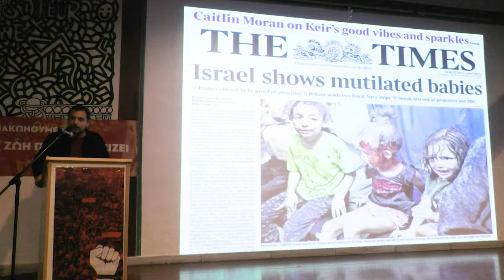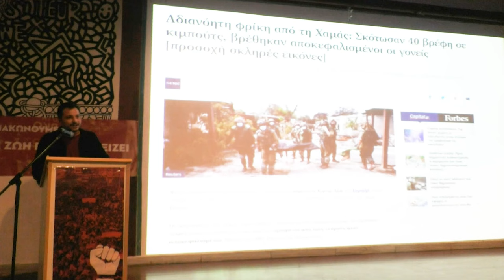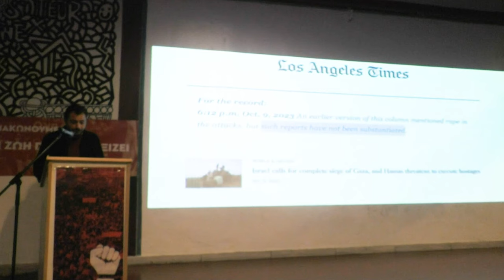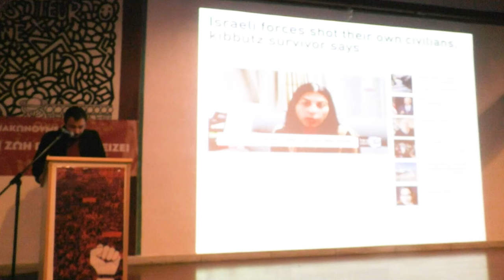Ο Δημήτρης Μαβιδης Πέσιτς στην σύσκεψη των σωματείων της Θεσσαλονίκης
Η απόφαση των εργαζομένων να δυναμώσουν τον αγώνα για δουλειά με Συλλογικές Συμβάσεις Εργασίας και σύγχρονα δικαιώματα σε κάθε κλάδο και χώρο δουλειάς, με ενίσχυση της λαϊκής αλληλεγγύης και με μαχητική στήριξη του αγώνα του Παλαιστιανιακού λαού, εκφράστηκε μέσα από τη μεγάλη σύσκεψη των Εργατικών Σωματείων που πραγματοποιήθηκε το βράδυ της Τρίτης στη Θεσσαλονίκη, στον πολυχώρο WE.

Μέσα από τη σύσκεψη απευθύνθηκε κάλεσμα μαζικής συμμετοχής στο συλλαλητήριο που οργανώνουν η Παλαιστινιακή Παροικία Θεσσαλονίκης, η Επιτροπή για τη Διεθνή Ύφεση και Ειρήνη Θεσσαλονίκης και δεκάδες εργατικά σωματεία και φοιτητικοί σύλλογοι, την Πέμπτη 19 Οκτώβρη στις 7 μ.μ., στο Άγαλμα Βενιζέλου.

Στον πόλεμο προπαγάνδας που συνοδεύει τις πολεμικές επιχειρήσεις του κράτους -δολοφόνου του Ισραήλ αναφέρθηκε στην παρέμβασή του ο δημοσιογράφος του «Ρ», Δημήτρης Μαβίδης - Πέσιτς, παρουσιάζοντας παραδείγματα παραπληροφόρησης και ψευδών ειδήσεων σε δημοσιεύματα και ρεπορτάζ των Μέσων Ενημέρωσης και αναρτήσεις των μέσων κοινωνικής δικτύωσης.